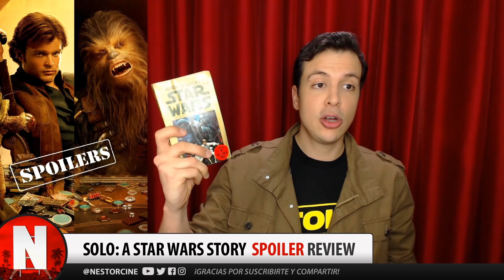SPOILERS Crítica de SOLO A Star Wars Story / HAN SOLO Una Historia de Star Wars - Cameo, Final y más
Nestor Bentancor (@NestorCine) comparte su crítica con SPOILERS de la película HAN SOLO: Una Historia de Star Wars / SOLO: A Star Wars Story.